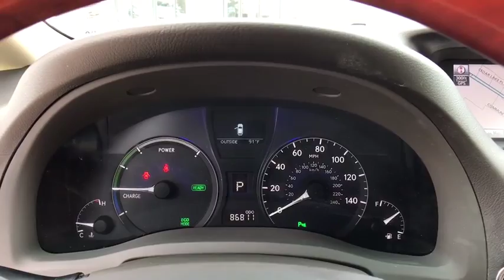2012 Lexus RX_450h Sterling, Leesburg, Vienna, Chantilly, Fairfax, VA T00036A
Used 2012 Lexus RX_450h available in Sterling, Virginia at Ted Britt Chevrolet. Servicing the Leesburg, Vienna, Chantilly, Fairfax, VA area.
2012 Lexus RX_450h AWD 4dr Hybrid - Stock#: T00036A - VIN#: JTJBC1BA0C2048728

HYBRID 3.5L V6 DOHC VVT-i 24V ALL-WHEEL DRIVE HEATED/COOLED SEATS NAVIGATION BACK-UP CAMERA POWER MOONROOF ALLOY WHEELS MORE!brCARFAX One-Owner.brTHIS VEHICLE IS LOCATED AT THE TED BRITT FOR LIFE STERLING LOCATION! It has gone through our industry leading TB4L inspection and reconditioning process which qualifies it for our Ted Britt 4 Life! Lifetime Vehicle Coverage! Powertrain4Life Nitro4Life Windshield4Life VAInspection4Life Battery4Life and Loaner4Life. See Dealer for details See Dealer for details.